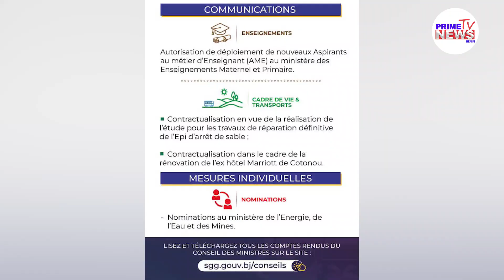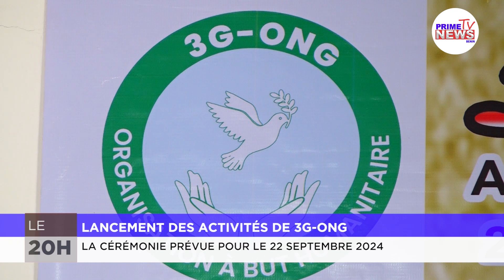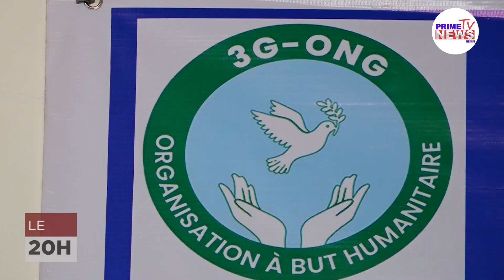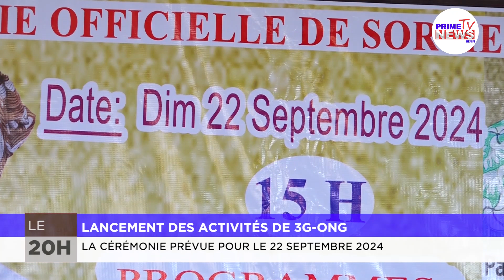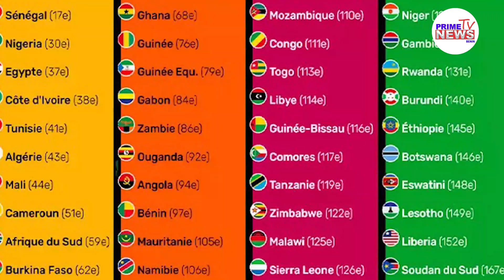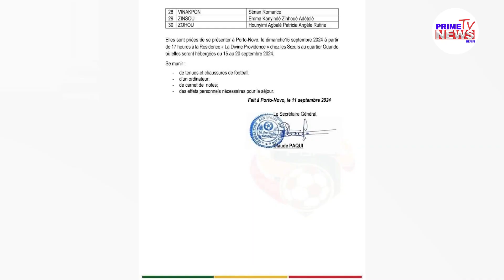Suivez le Journal Télévisé DU 13 09 2024